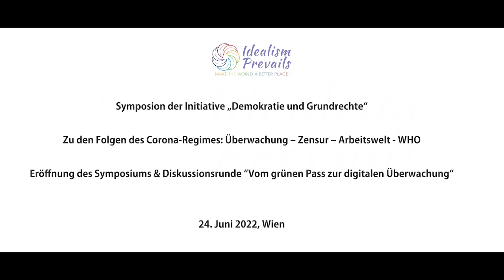Vom grünen Pass zur digitalen Überwachung (Diskussionsrunde - Initiative Demokratie und Grundrechte)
Am 24. Juni 2022 organisierte die Initiative Demokratie und Grundrechte ein Symposium, das sich mit den Folgende der Coronapolitik auseinandersetzte. Verleger und Grundrechtsaktivist Dr. Hannes Hofbauer begrüßt das zahlreich erschienene Publikum und freut sich über die Ankündigung der Regierung, dass die Impfpflicht aufgehoben wird. Seine Initiative setzt sich gegen den autoritären Staat und gegen die Implementierung menschenverachtender Kulturpraktiken ein. Wichtig sei es, nicht nur der FPÖ die Kritik an den Coronamaßnahmen zu überlassen. Der Gesundheitsbereich wurde kaputtgespart – Geld war nur für Tests und Impfungen da. Weltweit sind während der Pandemie Arme ärmer und Reiche reicher geworden. Deshalb müsse man auch den gesellschaftlichen Druck auf die Regierenden hochhalten – es gibt noch viel zu verändern.

Moderator Phillip Oun übernimmt und stellt das erste Panel vor, welches sich mit dem grünen Pass und der digitalen Überwachung auseinandersetzt. Edward Snowden habe uns schon vor 2 Jahren davor gewarnt, dass Regierungen den Virus dazu nutzen werden, um neue Überwachungsinstrumente zu implementieren.

Dir gefällt unser Video der  Initiative Demokratie und Grundrechte?

Dann unterstütze unsere Arbeit bitte mit einer Spende oder - worüber wir uns besonders freuen würden - mit der Einrichtung eines Dauerauftrags, damit wir auch in Zukunft die Möglichkeit haben Podcasts zu machen und Videos zu filmen.

Spendenkonto
Kontoinhaber: Idealism Prevails
IBAN: AT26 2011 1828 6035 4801
BIC: GIBAATWWXXX

Der Germanist und Wissenschaftsphilosoph Jan David Zimmermann will mit seinem Impulsreferat „Der vermessene Mensch“ eine historische Perspektive zum Thema Überwachung einbringen. Dabei bezieht er sich einerseits auf das Buch Infokratie, welches die technokratischen Heimsuchungen der letzten Jahre aufarbeitet -  vor allem die Informationssammlung zum Zwecke der Macht über die Menschen; andererseits auf Michel Foucaults Buch Überwachen und Strafen, welches die Verfügung der Herrschenden (egal ob Staat oder Konzern) über den Körper der Menschen untersucht. Während die Mächtigen in früheren Zeiten vor allem die Herrschaft über Leben und Tod der Untertanen in Händen hielten, so zielen moderne Herrschende auf die Macht über das (biologische) Leben mittels immer umfangreicherer Überwachungsbürokratie ab. Der Vermessung des Menschen begann, nachdem man die Welt (Entdeckungsreisen) vermessen hatte. Dem aufkommenden Industriekapitalismus spielte diese Tendenz in die Hände. Der heutige Informationskapitalismus setzt die Überwachung bis ins letzte Detail um.

Bezugnehmend auf den grünen Pass als Instrument der Überwachung ist die Geschichte des Reisepasses zentraler Inhalt des Kurzvortrags der Historikerin Dr. Andrea Komlosy. Etwa 1750 eingeführt gibt der Reisepass dem Staat sowohl das Instrument der Überwachung des Aufenthaltsorts als auch die Möglichkeit, das Reisen für unliebsame Untertanen zu verhindern. Die für den Pass notwendige Identifizierung des Einzelnen hat sich seit damals immer mehr verfeinert. Auch der Gesundheitspass hat eine lange Tradition, beginnend mit den verheerenden Pestepidemien. Die historischen Seuchen wie Pest, Cholera oder Spanische Grippe waren für die damaligen Zeitgenossen eine große Unbekannte, die mit hohen Todesraten einherging. Beides trifft auf Corona nicht zu. Auch damals stellte man schon fest, dass viele getroffene Maßnahmen keinen gesundheitlichen Nutzen hatten, aber stattdessen dazu genutzt wurden, um Menschen auszugrenzen oder Sündenböcke zu identifizieren. Der moderne Gesundheitspass drängt die durch den Reisepass verstärkte Egalisierung des Staatsbürgers (jeder darf reisen) an den Rand; ein Reisepass allein reicht nicht mehr. Der Gesundheitspass zielt nicht auf den Schutz der Gesundheit ab, sondern auf das Sammeln von Daten, so Komlosy.